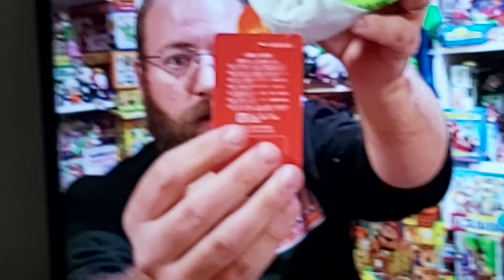3 June 2023